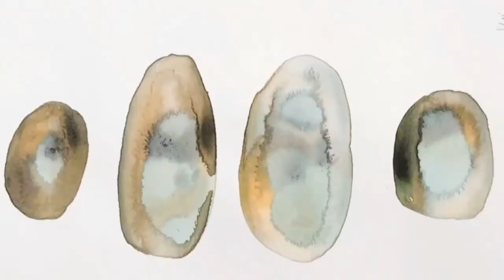black and black ink feather painting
purchase artwork

materials:     Bombay India ink
                    watercolor paper,(I used XL canson, 140lb cold press
                     9x12 in)
                    pencil